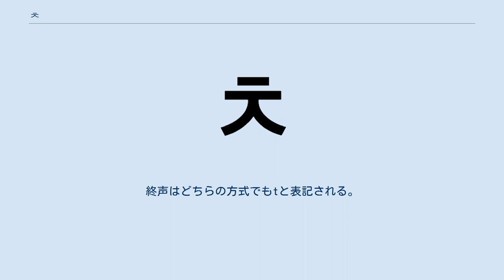ㅊ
ㅊは、ハングルを構成する子音字母のひとつ。
10番目の字母。
呼称はチウッ（치읓）。
字体によっては "大" のような形になる。
 前舌を盛り上げて歯茎から硬口蓋の広い範囲に密着させて閉鎖を作り、一旦、空気の流れを完全に塞いだ後、ゆっくりと開放することによって摩擦を伴わさせた音を出す歯茎硬口蓋破擦音の一種を表す。
朝鮮語の破擦音には帯気するかそうでないか、喉頭緊張（テンス）を伴うかそうでないかによって三系統が存在する。
この字母は帯気を伴う激音を表しており、音素記号は/cʰ/などで表される。
 初声では有気無声歯茎硬口蓋破擦音[t͡ɕʰ]で発音される。
 外来語の表記では、[t͡ɕ][t͡ʃ]に用いる他、現代朝鮮語には[t͡s]の発音が存在しないため、[t͡s]の発音は近似音としてこの子音字母を用いる。
ただし、日本語の「つ」は、国立国語院の表記法では「쓰」で表すことが定められている（「츠」で表す場合もある）。
 終声（音節末）では、閉鎖したまま開放しない内破音[t̚]、つまり終声の/ㄷ/で発音される。
ただし、母音が続く場合は初声化するので無声軟口蓋破裂音の帯気音[t͡ɕʰ]となる。
 なお元々口蓋化を含んだ音であるので、j系の二重母音/ㅑ, ㅕ, ㅛ, ㅠ, ㅖ, ㅒ/を用いても、通常の母音/ㅏ, ㅓ, ㅗ, ㅜ, ㅔ, ㅐ/を用いても音声上の差異はない。
 訓民正音初声体系では次清の歯音に分類されており、訓民正音の世宗序では「齒音如侵字初發聲」と規定されている。
その字形は『訓民正音解例』制字解によるとㅈに筆画を加えて作った加画字とされる。
 『訓蒙字会』（1527年）では初声独用8字に含まれており、チ（치、歯）と名付けられていた。
チウッという名称は1933年の朝鮮語綴字法統一案で名付けられた。
 当時の中国語の歯音には朝鮮語にない歯頭音（舌尖と上歯茎で調音される歯音）と正歯音（舌尖を下歯茎につけたまま盛り上げた舌端と上歯茎で調音される歯音）の区別があった。
『訓民正音』ではこれを表記するために、歯頭音（清母）には左払いが長い「ᅔ」、正歯音（穿母）には右払いが長い「ᅕ」のような字形を用意している。
 初声の場合、文化観光部2000年式ではch、マッキューン＝ライシャワー式ではch'と表記される。
終声はどちらの方式でもtと表記される。